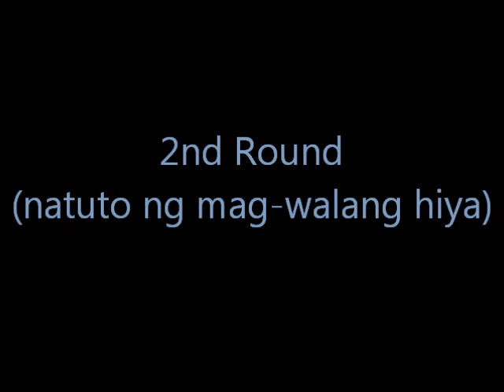Carnevale. Chihuahua Dance!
Adik ehh.. :D